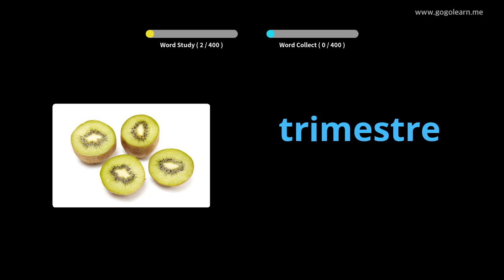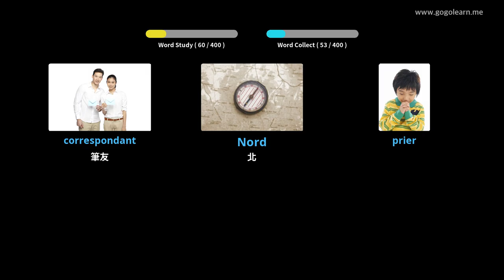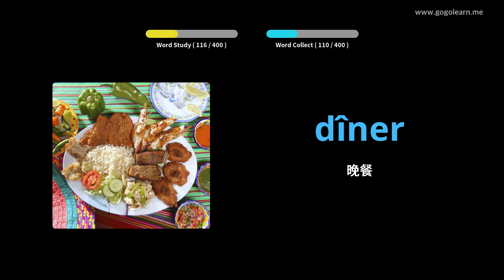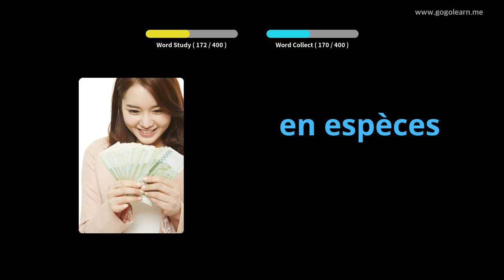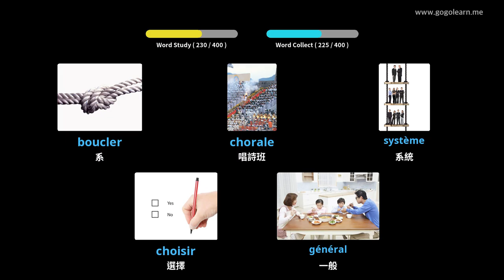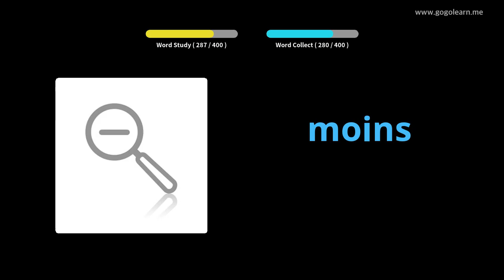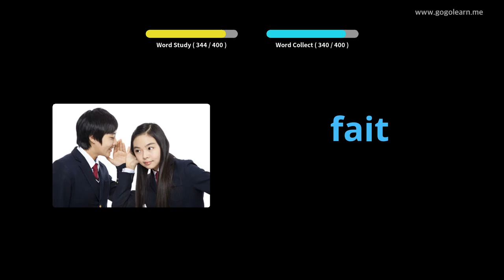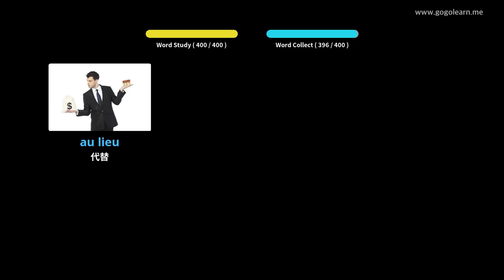學習法文圖片| 法文詞彙 中學2 | Golearn